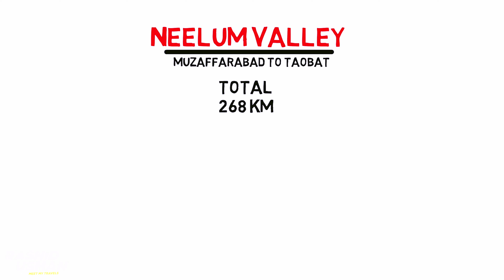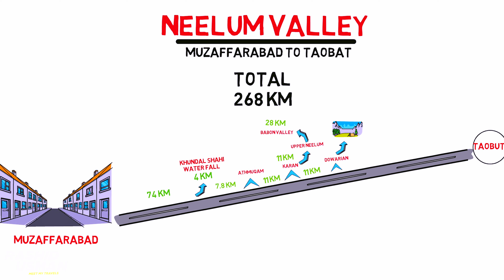Kundal Shahi Water Fall | Neelum Valley | AJK, Pakistan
Kundal Shahi is a village and tourist resort in the Neelam Valley in northern Azad Kashmir, Pakistan. It has a scattered settlement area, located on both sides of the Jagran Nallah River, at its confluence with the Neelam River.